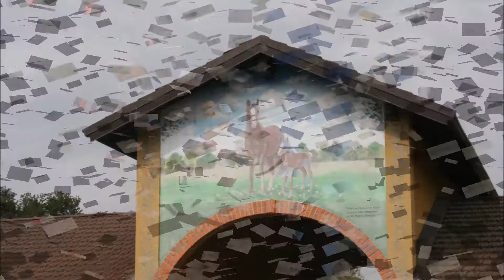Erika Brunella - Matteo Evangelisti - Ranch Bruneva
Ranch Bruneva - Monta western - Monta Inglese - Salto Ostacoli - Giri Pony - Angera (VA) Via Milano